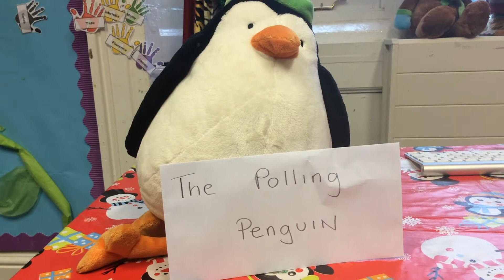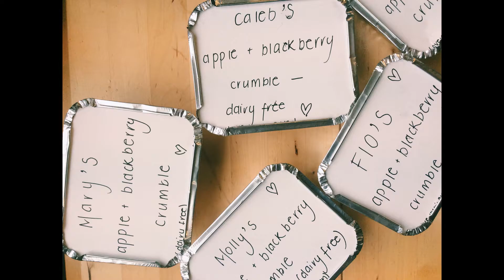Nursery End of Year